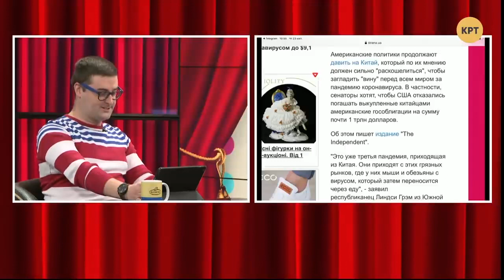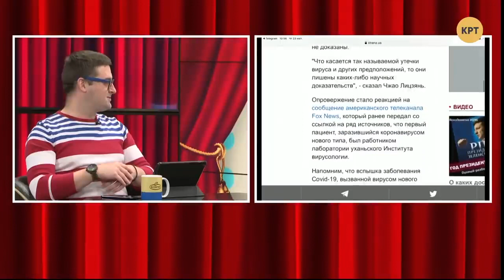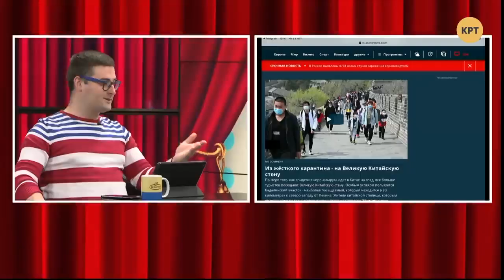Лайфхаки от Штатов как не платить по долгам // Три кандидата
Ведущие Александра Решмедилова, Алексей Якубин и Кирилл Молчанов вместе с гостем программы "Три кандидата", телеведущим Антоном Середой обсудили какие шутки ходят вокруг коронавируса и как на фото пандемии США планирует не отдавать свои долги Китаю.

Распространи это видео!